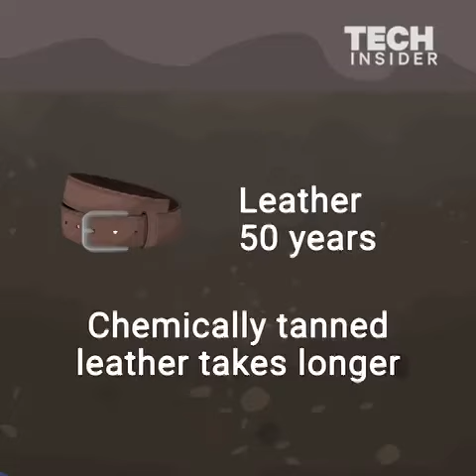The decomposition time of garbage is much longer than you think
It's easy to ignore your trash. You put it in the can and it magically disappears, right? Depending on what you're trashing, it might be here long after you've decomposed.